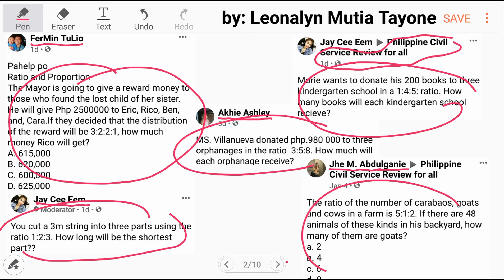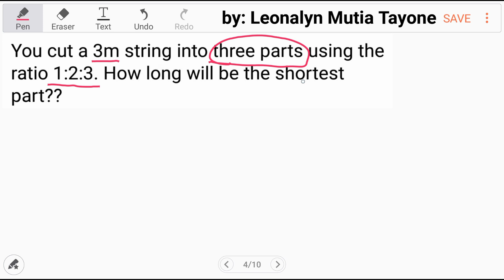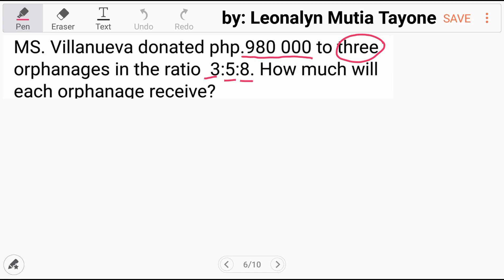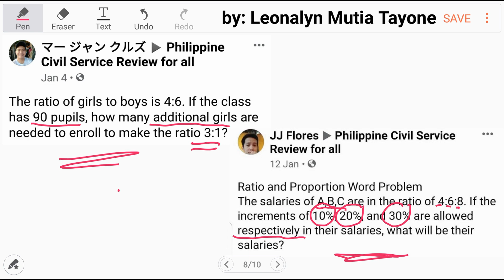5-item RATIO and PROPORTION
1.) The Mayor is going to give a reward money to those who found the lost child of her sister. He will give Php 2500000 to Eric, Rico, Ben, and, Cara.If they decided that the distribution of the reward will be 3:2:2:1, how much money Rico will get?
a. 615,000
b. 620,000
c. 600,000
d. 625,000

2.) You cut a 3m string into three parts using the ratio 1:2:3. How long will be the shortest part?

3.) Morie wants to donate his 200 books to three kindergarten school in a 1:4:5 ratio. How many books will each kindergarten school receive?

4.) Ms. Villanueva donated php.980 000 to three orphanages in the ratio  3:5:8. How much will each orphanage receive?

5.) The ratio of the number of carabaos, goats and cows in a farm is 5:1:2. If there are 48 animals of these kinds in his backyard, how many of them are goats?
a. 2
b. 4
c. 6
d. 8

Free Civil Service Reviewers managed by Leonalyn

Philippine Civil Service Review for all

Editing Aps: VivaVideo
SamsungNote5: Snote
Back-up: SamsungNote9

Solving Math Problems for:
UPCAT LET